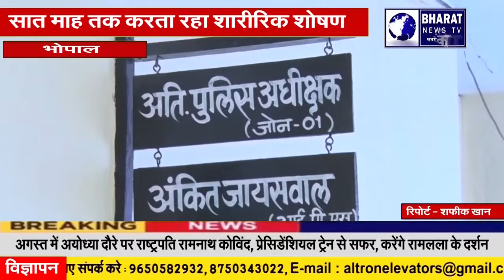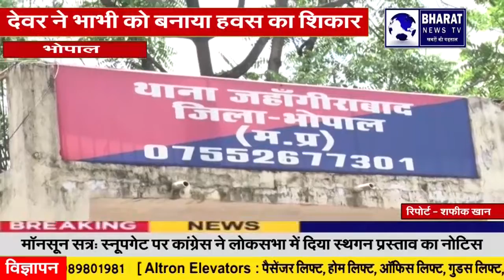भोपाल:देवर ने भाभी को बनाया हवस का शिकार